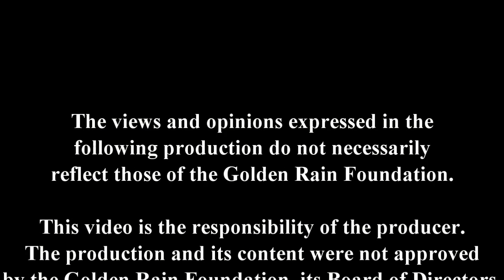Tribute Margaret Humes Part 2 Superwire